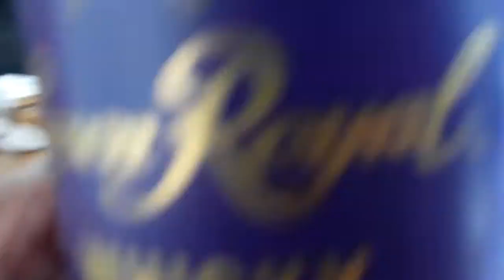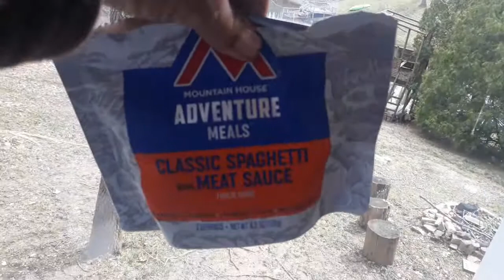Mowing season has begun, shack time